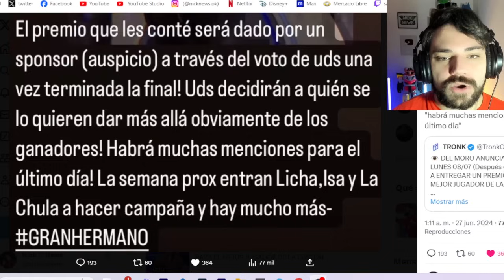Premio para FURIA? 🔥 NICO primer FINALISTA😱 El Hermano de FURIA acusó a COY 😱 GRAN HERMANO 2024